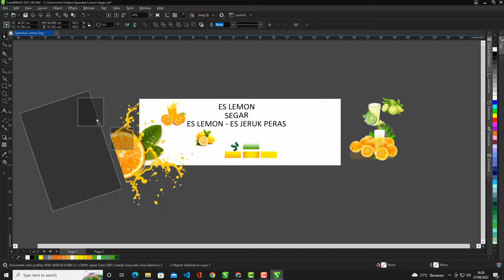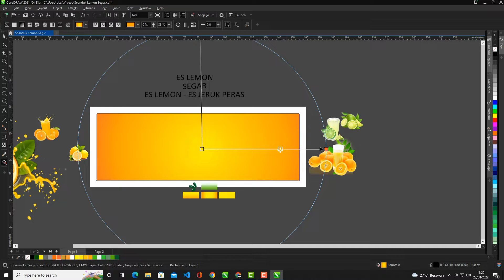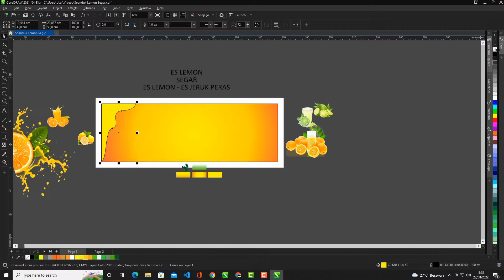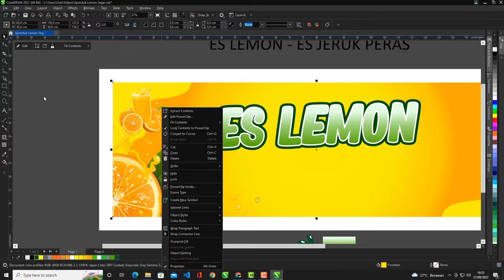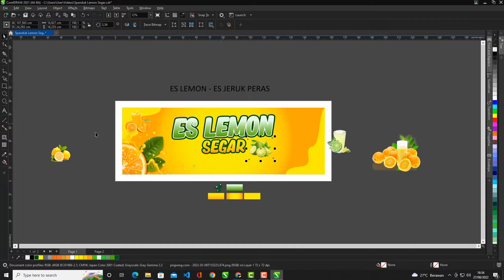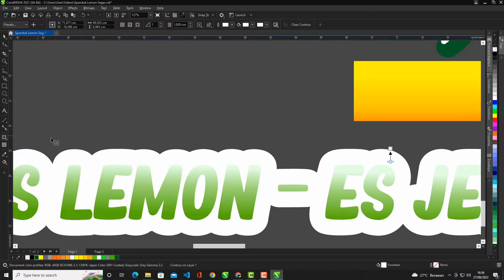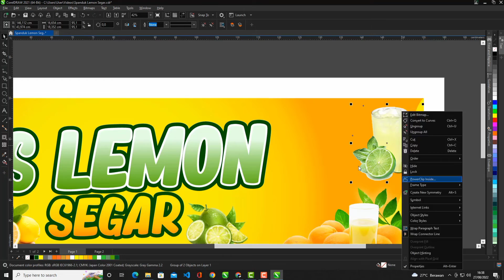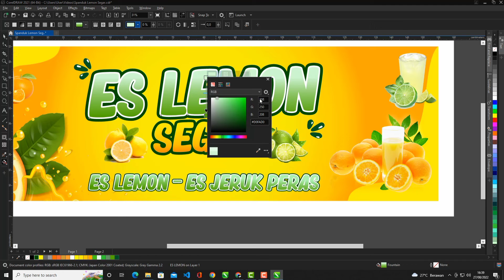Desain Spanduk Es Lemon dan Jeruk Peras | with CorelDraw 2021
Assalamualaikum , pada video kali ini saya membuat Tutorial
Download File cdr.
CDR :
Password berada di Pojok Kanan Atas sampai menit ke 5
Contoh Password : NINJA98 (HURUF KAPITAL)